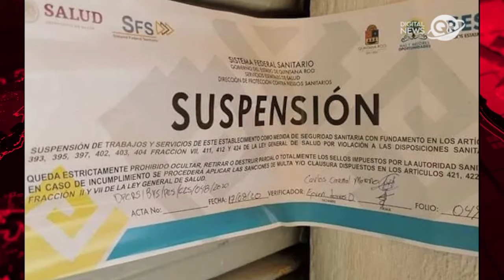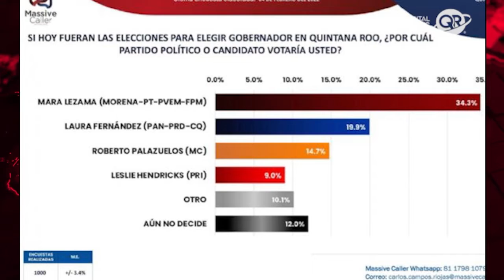Piden justicia por jóvenes desaparecidos en Zacatecas | 17/02/22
Estas son algunas noticias que debes saber este jueves 17 de febrero.

🔴Policías se disparan entre ellos al interior del C5 de Veracruz.
🔴Clausuran establecimientos por vender medicamentos y alimentos caducados.

En el tema político de las EleccionesQuintanaRoo

🔴Laura Fernández se posiciona en segundo lugar de las encuestas, atrás de Mara Lezama.
🔴En duda postulación a candidatura de Roberto Palazuelos por Movimiento Ciudadano.
🔴Suena el nombre de Carlos Orvañanos como posible sustituto de Palazuelos en MC.
🔴José Luis Pech rompe con Morena y ya no apoyará a Mara Lezama.

La nota fuerte del día:

🔴Piden justicia por jóvenes que salieron de fiesta y fueron levantados y ejecutados por el crimen organizado en Zacatecas.

Además tenemos nuestra cápsula deportiva del día con las noticias más destacadas para los aficionados.⚽🏈

Mantente informado a través de ➡️ digitalnewsqr.com ⬅️